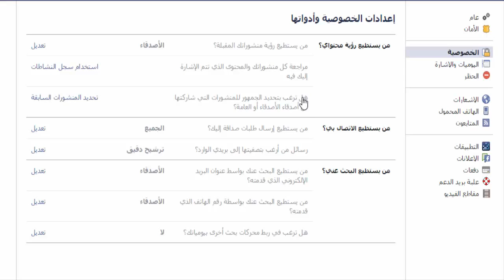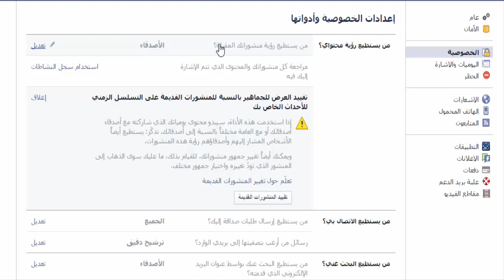الحلقة 213 تغير خصوصية أو حذف جميع المنشورات فالفيسبوك بنقرة واحدة